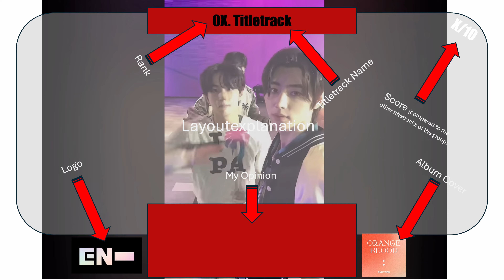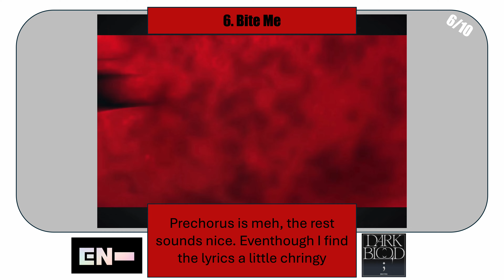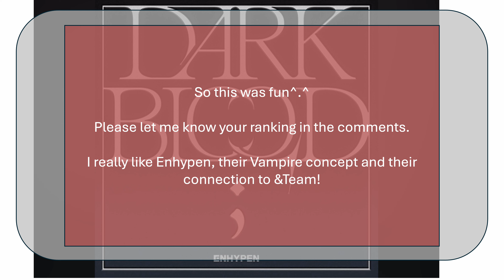Enhypen Titletrack Ranking (2020-2024) / Gen 4 Boygroup TT Ranking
Ranking all Titletracks of one of my favorite Kpop-Boygroups "Enhypen".

This is just my personal subjective ranking, no hate to anybody. Please respect my opinion and taste^.^ I really like Enhypen in general, but I wouldn't consider myself an Engene anymore

Audio:
Lun8 MVs from the Intro